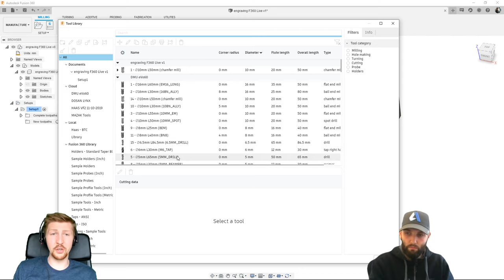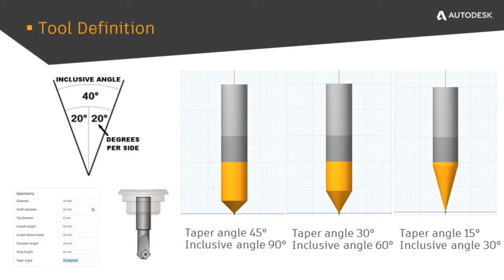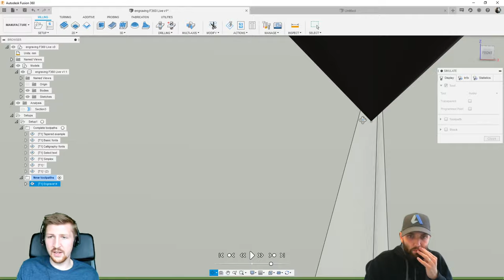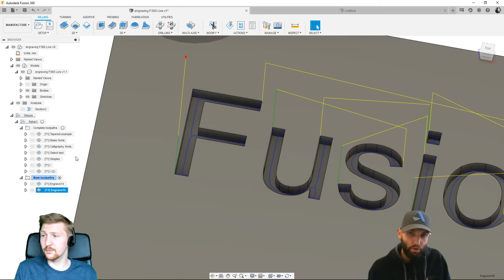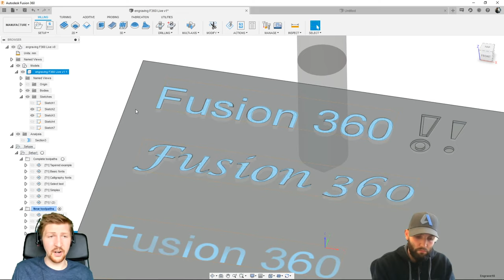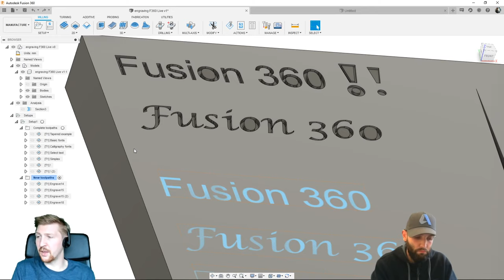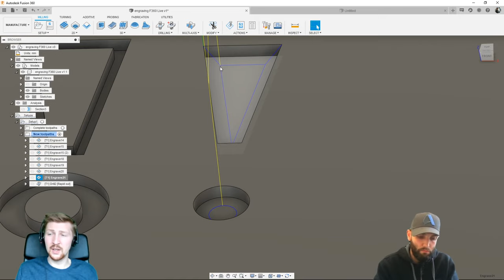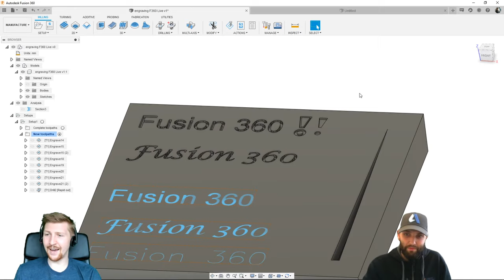360 Live: CAM Engraving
In this livestream Richard and Spencer will be looking at the various ways to engrave lettering. We will see how to correctly define V Groove tooling bits. Also discuss the advantages and pitfalls of different tool-paths and modelling techniques.